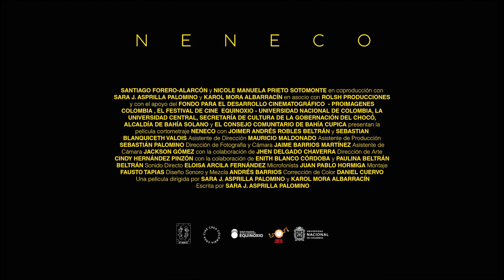Tráiler NENECO | Sara J. Asprilla, Karol Mora | Colombia | 2023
La hermanita de Neneco está enferma. Su madre la manda a lavar la ropa al río. En compañía de un amigo emprende un largo camino a pie mientras su amigo le cuestiona sobre el cabello larguísimo de Neneco, que su madre quiere vender. Cupica, en el Chocó, un paraíso natural en el que sobreviven los ecos del conflicto, es el telón de fondo de este excelente cortometraje.